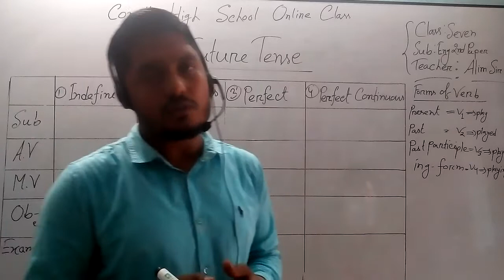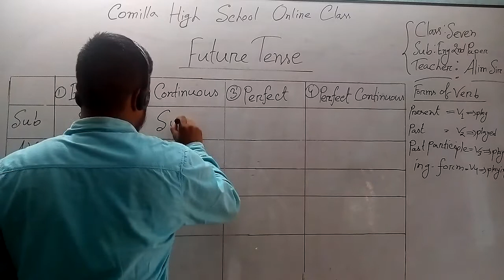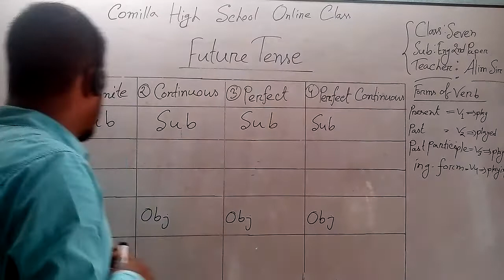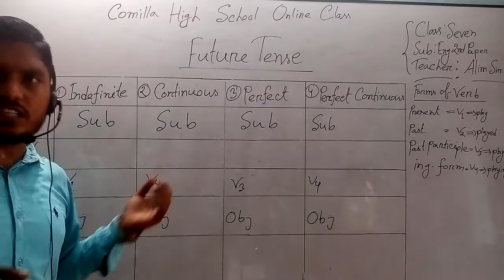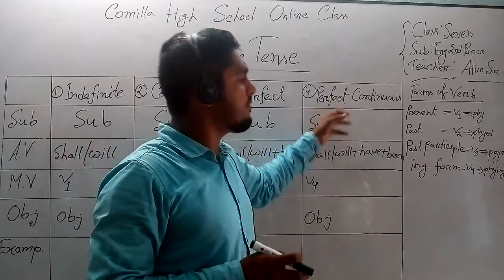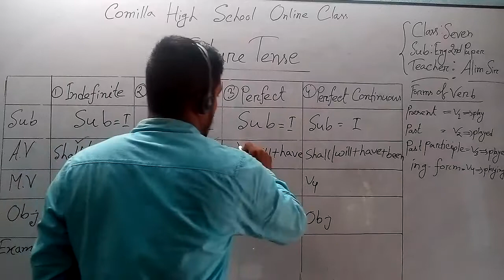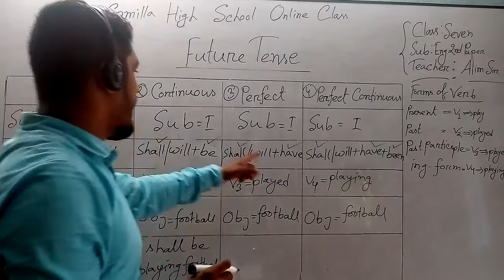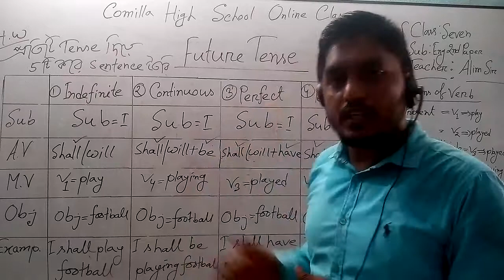English Grammar Tense(Part-3) for all classes by Alim Sir